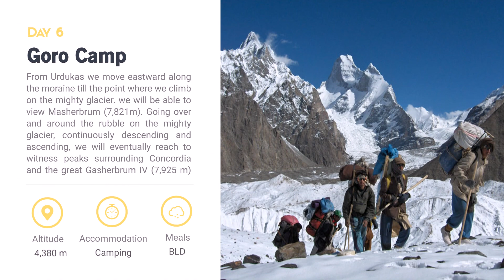K2 Base Camp Trek - Concordia/Baltoro Glacier Pakistan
K2 Base Camp Trek Overview

K2 Base Camp Trek is also known as Baltoro Glacier Trek and Concordia Trek by mountaineering and trekking enthusiasts from around the world. This trek mainly involves walking along the Baltoro Glacier (63 km - world’s 5th longest non-polar glacier) and Godwin Austin Glacier. The trek offers once in a lifetime experience for walking wanderers, a tough but rewarding trek packed with unrivalled high mountain scenery and breathtaking views of Pakistan's K2. It is dominated by K2, the world’s second highest mountain. As if that isn’t enough, Broad Peak, Mitre Peak, Gasherbrum 4, and Chogolisa from a circle of giants which some have called ‘the throne room of the gods.’

Why We Love This Adventure

1. Stunning wild and remote scenery on a truly challenging trek

2. Spectacular mountain vistas in an extraordinary landscape
Views of K2, Broad Peak, Gasherbrum-IV

3. Walking in Concordia and the Baltoro Glacier

4. Trek up to Godwin Austin glacier via Baltoro Glacier (5th longest and world’s largest outside the polar region)

5. View of 8,000 m peaks including Broad Peak (8,047 m) and K2 (8,611 m) from Concordia & base camp.

6. Views of other peaks between 5,000m to above 7,000m peaks including Gasherbrum-IV, Masherbrum 7821m, Mustagh Tower, Bakhordas Peak, Mitre Peak

7. Views of Glaciers (e.g. Biafo, Vigne, Liligo, Dunge, Muztagh, Biango, Mandu, Khalkal and more), glacial lakes and streams

8. K2 base camp Trek  a view of  Gilkey Memorial

Special Thanks to our client Mr. Walter for the pictures.

The video features Baltoro, Concordia, Gilkey Memorial, K2 Base Camp, Broad Peak Base Camp. The starting point is Askoli where the trek starts and it takes 8 days to reach K2 base camp from Askoli.